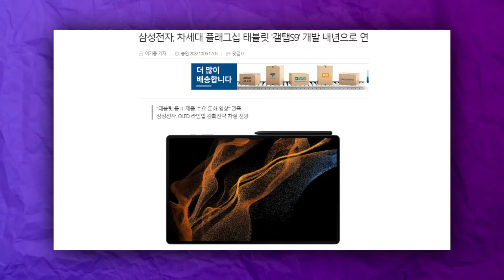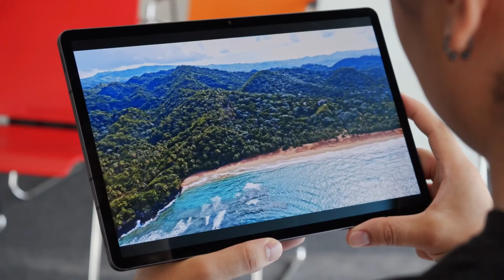Galaxy Tab S9 - Don't Expect it Sooner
Galaxy Tab S9 might not release the Galaxy Tab S9 series early next year.According to a recent South Korean source, the next Galaxy Tab S9 series will suffer a delay.According to reports, the recent global economic downturn and a decrease in the market for IT products, especially tablets, are to blame for this delay. The work was supposed to begin in December 2022, but it will now not begin until early 2023.